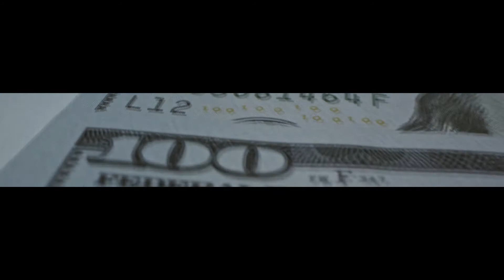PISTOL PROD BY TCG BEATS (OFFICIAL OIL AUDIO) VISUAL BY GUDDA FILMS